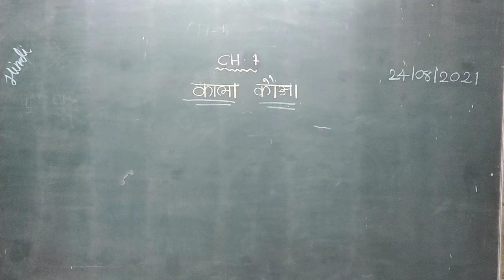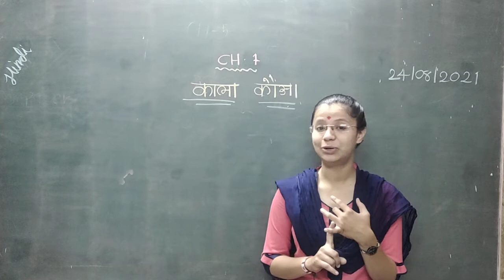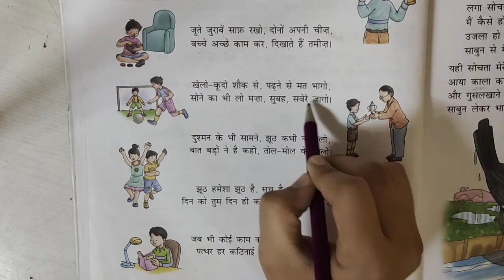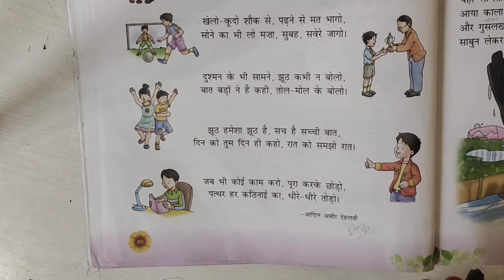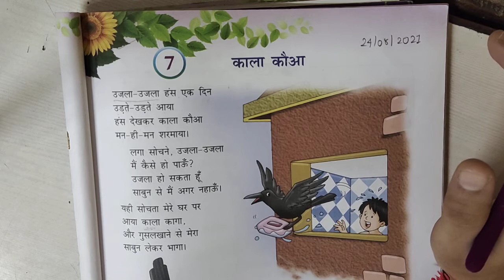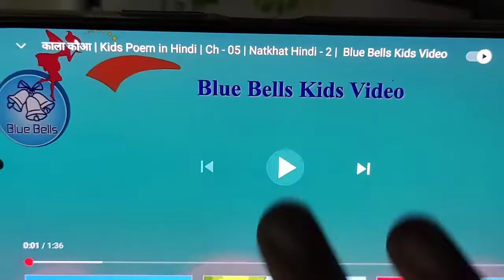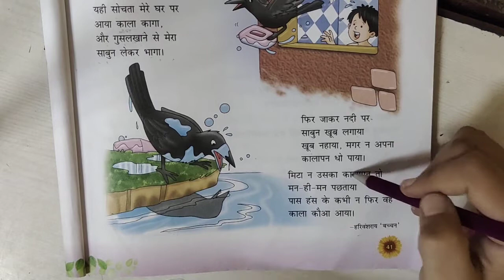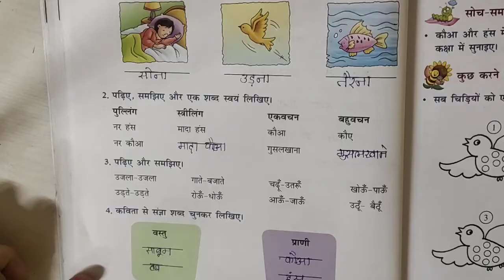24 08 2021 EM std 4 Sub Hindi ch 7 TB understanding